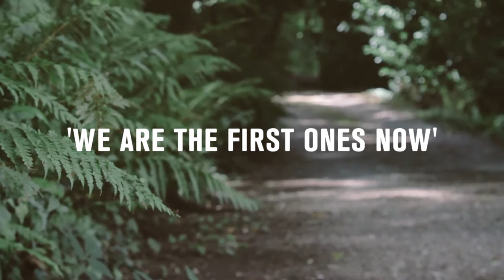Tobias Ben Jacob - We Are The First Ones Now | Croft Sessions #44 | Sidmouth Fringe Sessions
We took Tobias Ben Jacob, accompanied by Jess McAllister and some friends, into the woods overlooking Sidmouth where they performed Tobias' song, 'We Are The First Ones Now'.